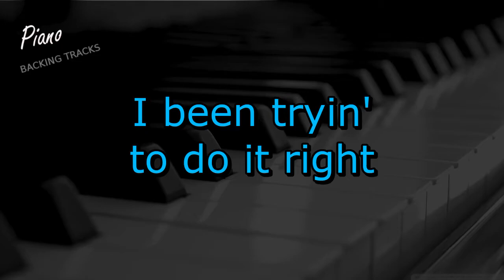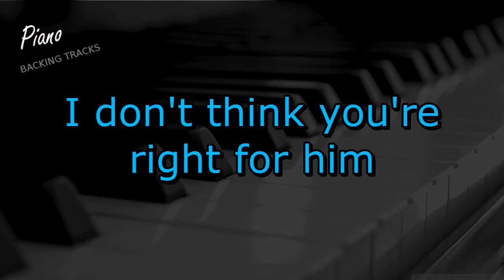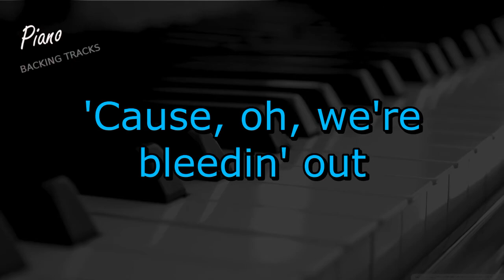Ho Hey - The Lumineers (Piano Instrumental Backing Track Karaoke)